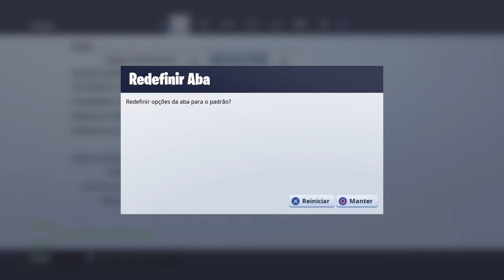Fortnite_20181005115719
Fortnite